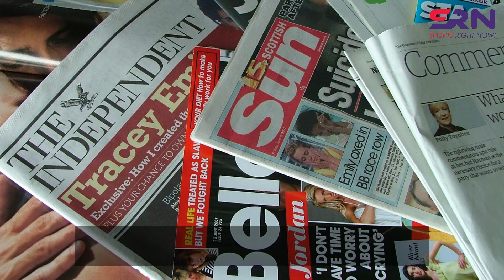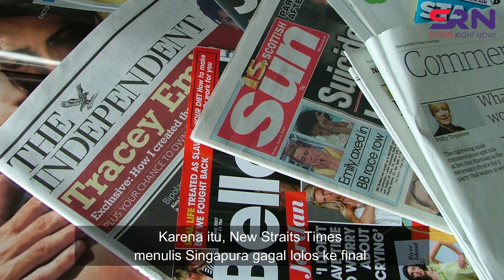MEDIA MALAYSIA Sebut Timnas Indonesia Tak Layak Lolos Ke Final Piala AFF 2020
MEDIA Malaysia, New Straits Times, menilai Timnas Indonesia tak layak lolos ke final Piala AFF 2020. Alasan itu mereka keluarkan karena Timnas Indonesia diuntungkan sejumlah keputusan kontroversial yang dikeluarkan wasit asal Oman, Qasim Matar Ali Al Hatmi,